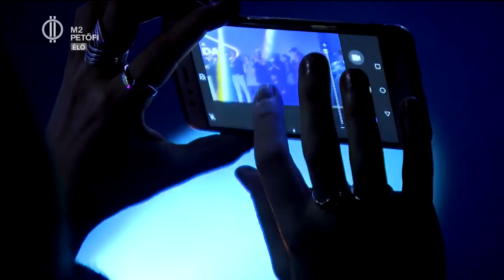A DAL 2019 – az újak: Vincze Lilla, Dallos Bogi, Nagy Feró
Január 19-én indul A Dal 2019-es szériája. Nagy Feró és Vincze Lilla lesz a  zsűri két új tagja. De ott lesz Mező Misi és Both Miki is. És te? Ott leszel? Küldd be a Dalod és vegyél részt a versenyben – vagy kövesd nézőként A Dal 2019 adásait! A döntő február 23-án lesz. Dallos Bogit pedig A Dal után, tavasztól is láthatjátok, mert indul a 7kor Nálam! új évada!